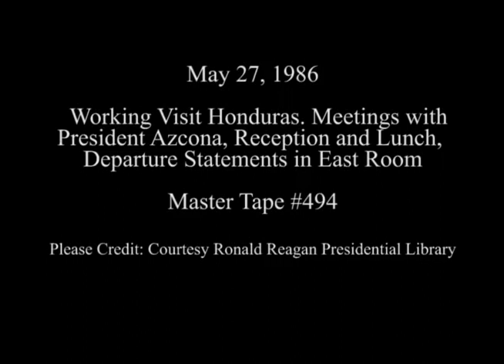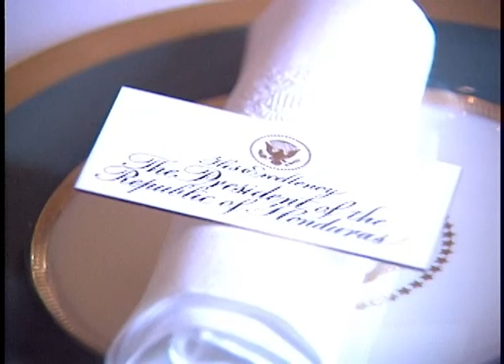President Reagan Meeting with President Azcona of Honduras on May 27, 1986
Full Title: President Reagan Meeting with President Jose Simeon Azcona Hoyo of Honduras during his Working Visit with a Reception, Lunch and their Departure Remarks in the East Room on May 27, 1986

Access Restriction(s):Unrestricted
Use Restriction(s):Unrestricted